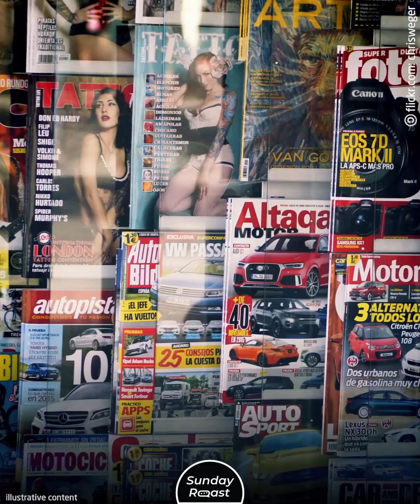How Madonna Became Enemies with Her Daughter’s Biological Family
Adopting children from African countries is a common celebrity practice. Madonna, for instance, adopted 4 children from Malawi, one of the world’s poorest nations. She had to fight tooth and nail in court for years. And when she thought she’d overcome it all, the biological family surfaced, claiming they had never intended to give up their child.